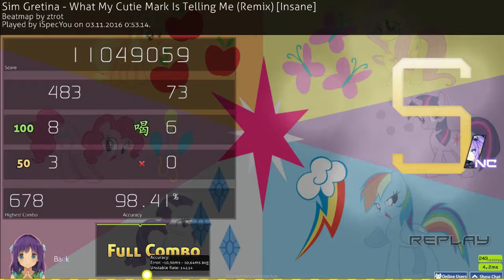Pony Alert!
Pony